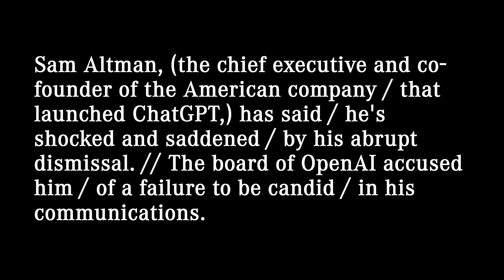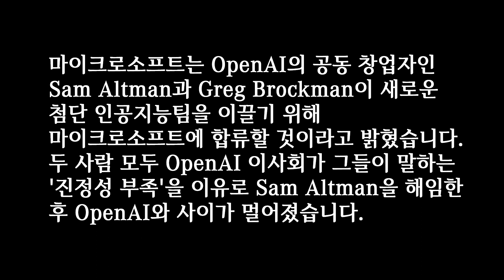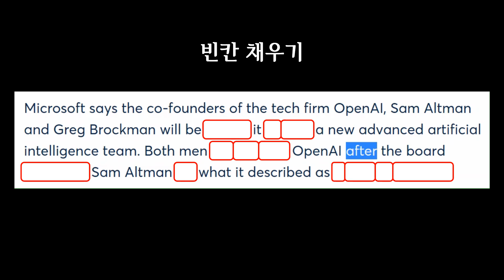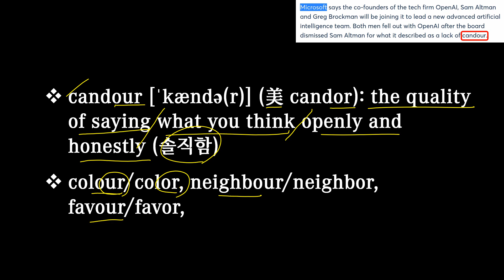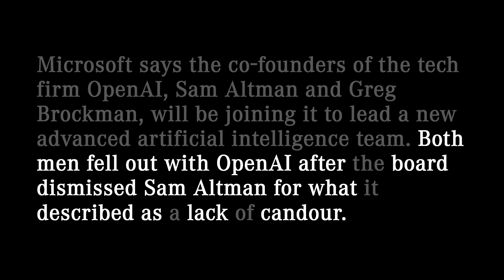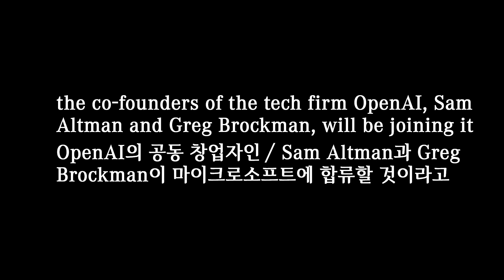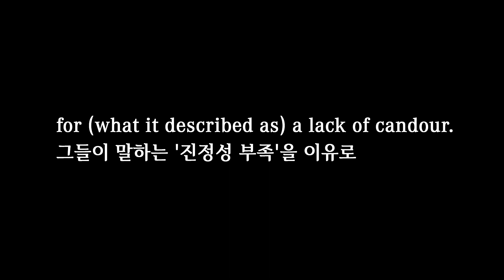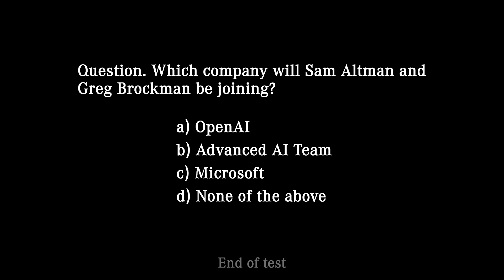[매일10분 영어뉴스] OpenAI 공동 창업자 마이크로소프트 합류 (2023. 11. 21)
대본(transcript)
Microsoft says / the co-founders of the tech firm OpenAI, Sam Altman and Greg Brockman, will be joining it / to lead a new advanced artificial intelligence team. // Both men fell out with OpenAI / after the board dismissed Sam Altman / for (what it described as) a lack of candour.

마이크로소프트는 OpenAI의 공동 창업자인 Sam Altman과 Greg Brockman이 새로운 첨단 인공지능팀을 이끌기 위해 마이크로소프트에 합류할 것이라고 밝혔습니다. 두 사람 모두 OpenAI 이사회가 그들이 말하는 '진정성 부족'을 이유로 Sam Altman을 해임한 후 OpenAI와 사이가 멀어졌습니다.

00:00 영상시작
00:05 어제 뉴스
00:28 청취력 테스트
00:57 오늘 뉴스
02:21 빈칸 채우기
02:58 내용 분석
05:27 퀴즈 (정답: lead)
05:58 섀도잉
07:48 마무리
08:25 청취력 테스트 (정답: c)

fall out with ~: to have an argument with somebody so that you are no longer friendly with them (~와의 사이가 멀어지다)
He left home after falling out with his parents.

candour [ˈkændə(r)] (美 candor): the quality of saying what you think openly and honestly (솔직함)
colour/color, neighbour/neighbor, favour/favor,